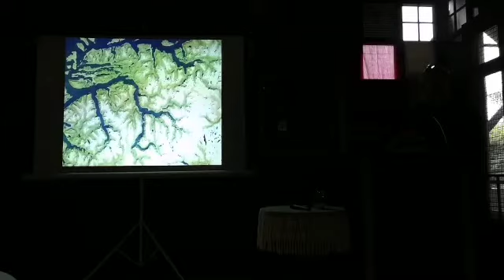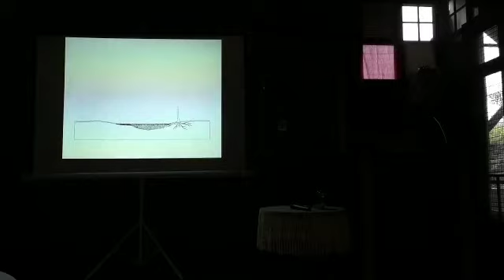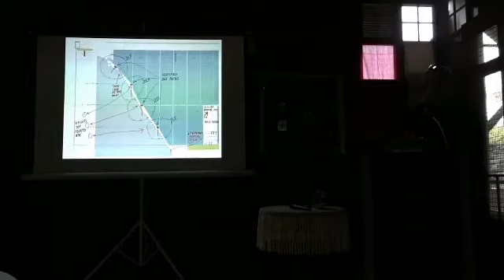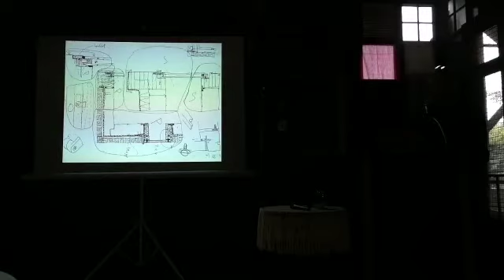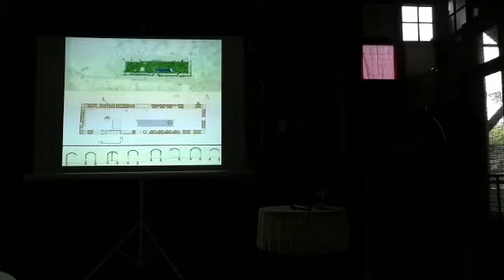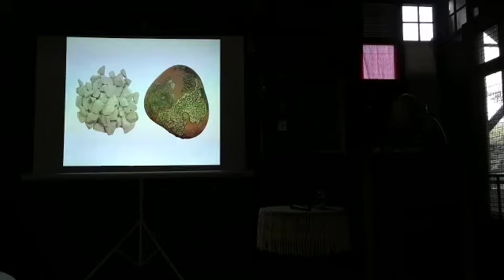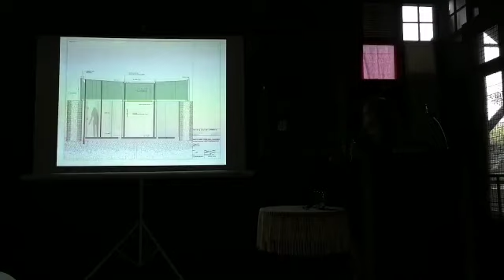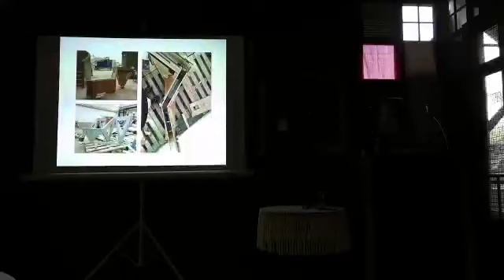SPECIAL LECTURE : THE NORWEGIAN DESIGN โดย JAN OLAV JENSEN ศิลปินแห่งชาตินอร์เวย์ (บรรยายไทย)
Facebook Live  : เสียงบรรยายภาษาไทย
SPECIAL LECTURE | THE NORWEGIAN DESIGN
โดย Professor JAN OLAV JENSEN ศิลปินแห่งชาตินอร์เวย์ และ Institute of Architecture The Oslo School Of Architecture and Design ประเทศนอร์เวย์
โดยการสนับสนุนจากสถานทูตไทย ณ กรุงออสโล
.ะ
วันที่ 3 กันยายน 2561 เวลา 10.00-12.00 น.
ถ่ายทอดสดจากห้องอาคาร 3 สถาบันอาศรมศิลป์